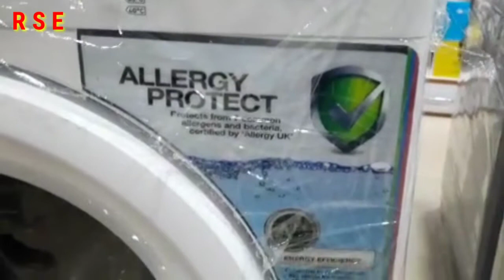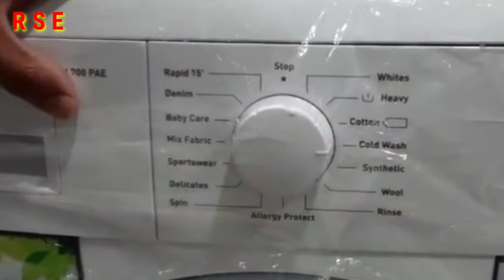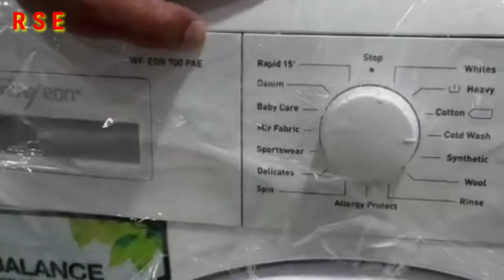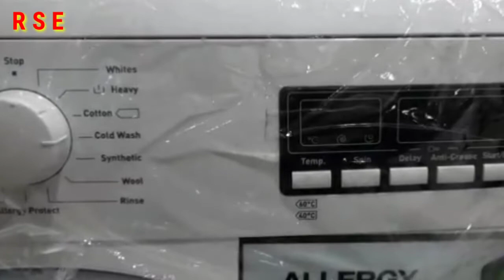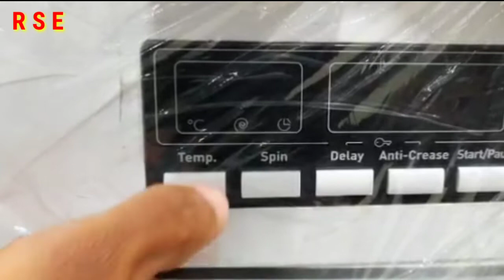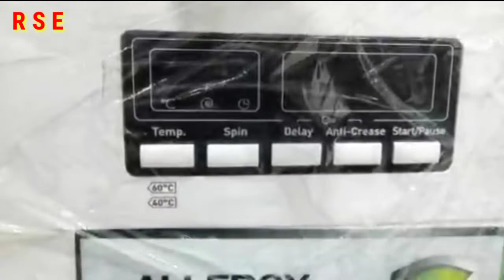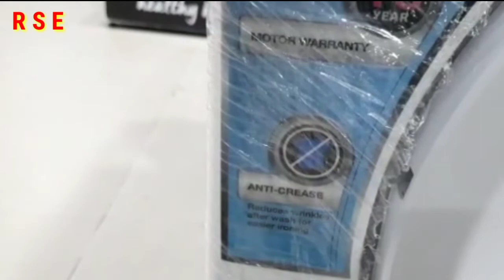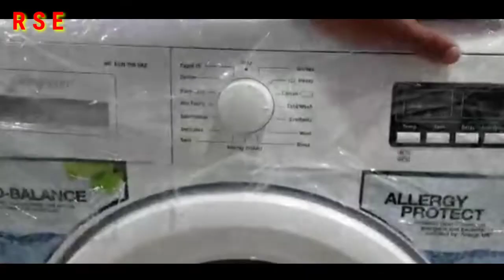Godrej Washing Machine Front Load Fully Automatically RIDHI SIDHI ENTERPRISES